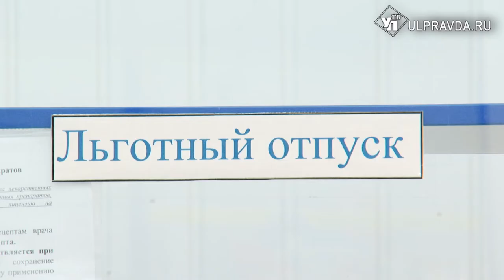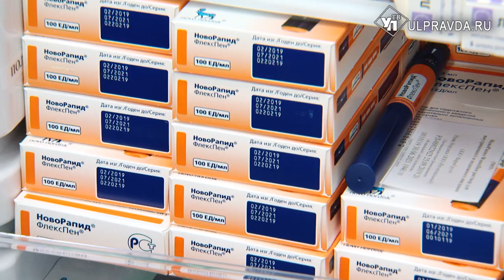Ульяновские диабетики получили долгожданные медсредства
Двенадцать тысяч жителей региона, триста из них дети. Именно столько инсулинозависимых людей получают федеральные и региональные льготы в Ульяновской области.